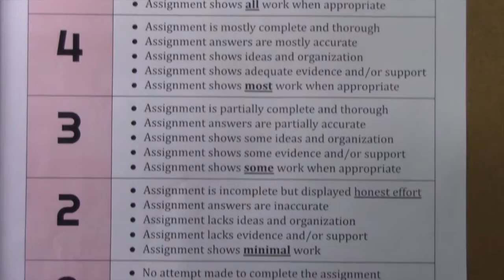Formative Assignment Rubric